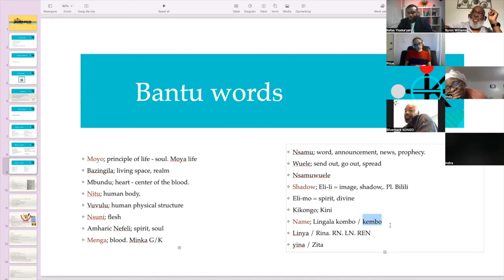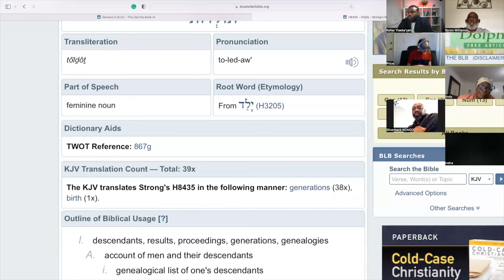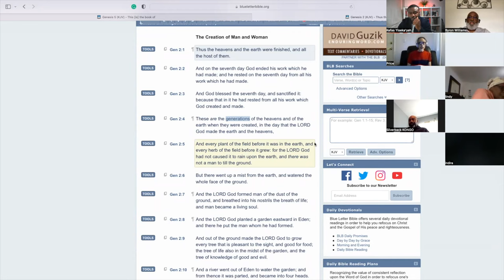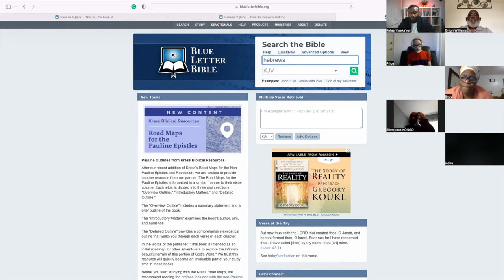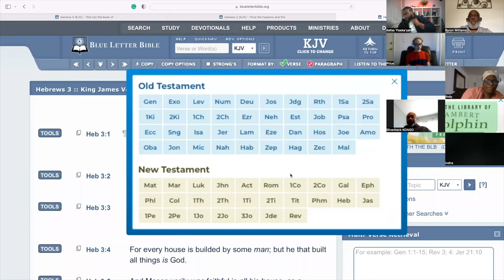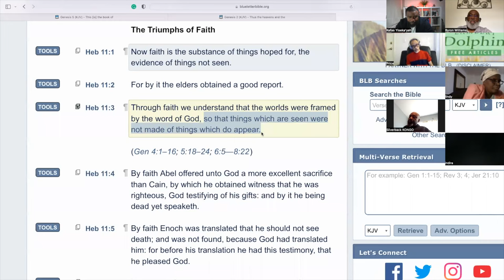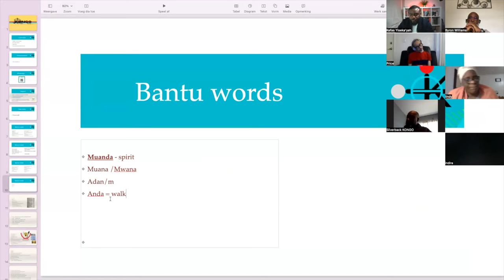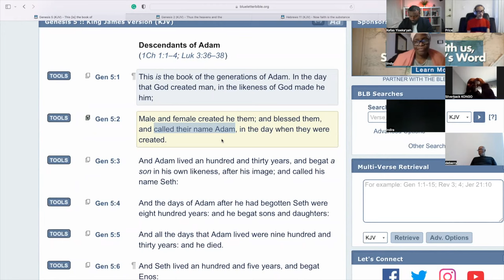BANTU MYSTERY OF THE NAME - as an extension of human essence